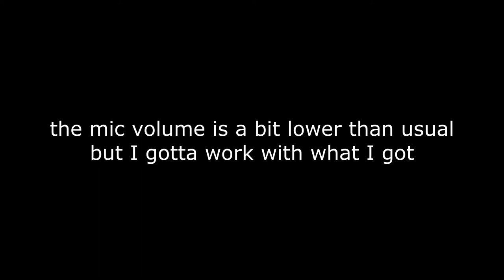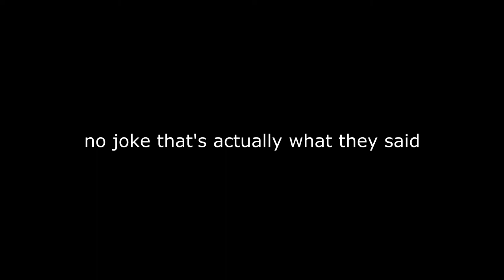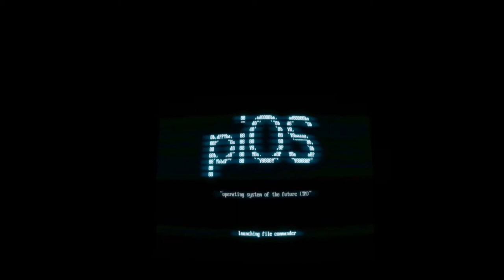VR GOT ME DISORIENTED | VR Shenanigans